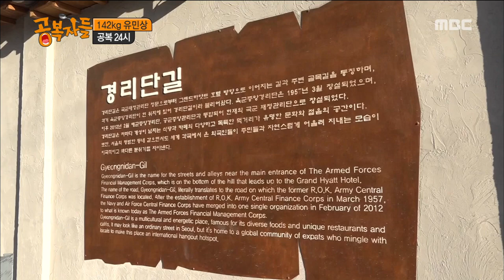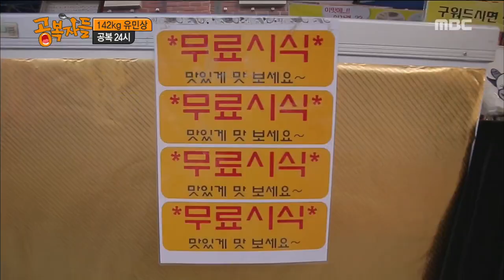[HOT] Give a cooking lecture, 공복자들 20181014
▶ More ‘The hungry’ clips are available↓↓↓↓↓↓↓↓↓↓

[The hungry]

What is your best one?
In the flood of food, now without a break, our bodies need 'fasting'!
24-hour autonomous hunger project for maximizing 'real taste' that is lost in the flood of food, 'healthy one' for health.
The best delicacies given to the hungry people who succeeded in fasting for 24 hours, 'Gurmendiz!'
The most luxurious one you've never seen anywhere!
You want to eat, endure temptation!
Health care is a bonus for a special dinner that you dreamed of!
In 2018, the 'hungerers' complete the new paradigm of food.